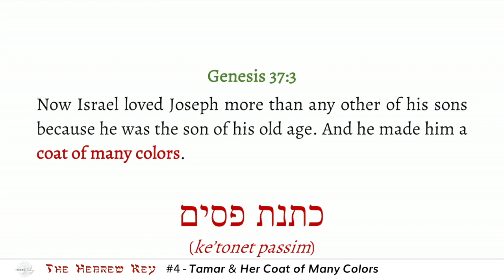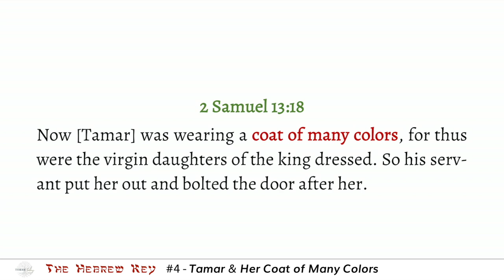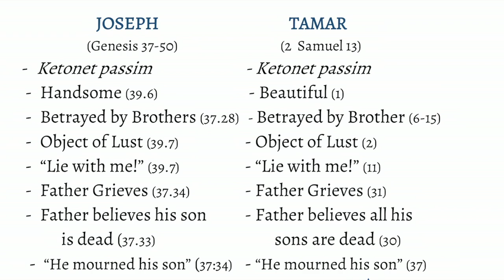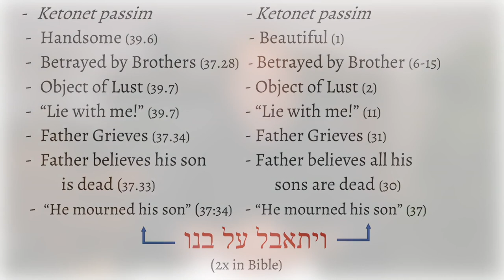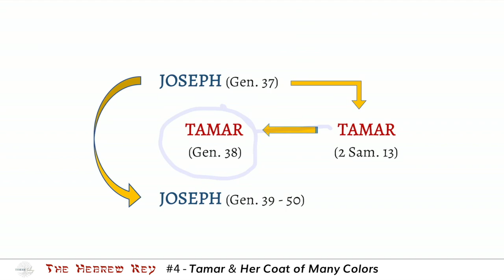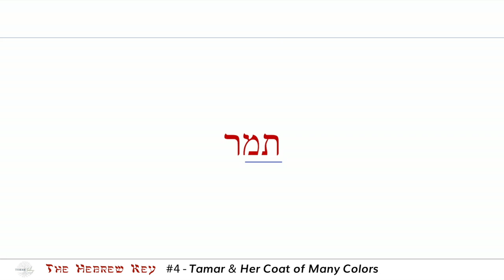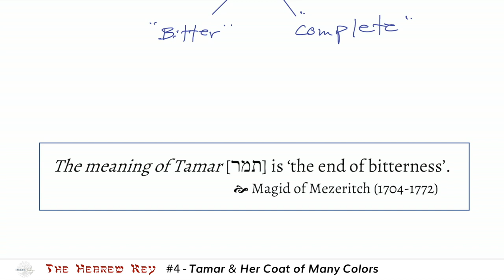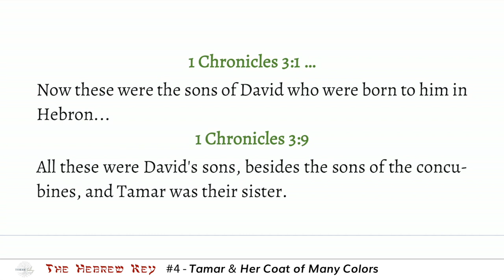Hebrew Key #4 - "Tamar & Her Coat of Many Colors"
Tamar & Her Coat of Many Colors

Yes, you read that right. Of course, you have heard of Joseph's colorful coat, but did you know that there is another person in the Bible who wore one? There are some amazing connections and insights that emerge when we take Joseph's and Tamar's stories and analyze them together.